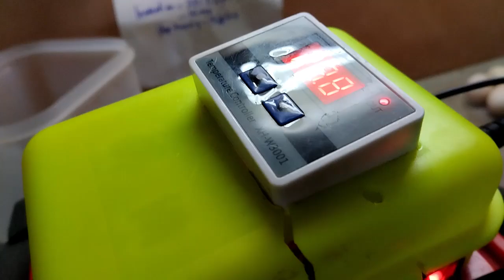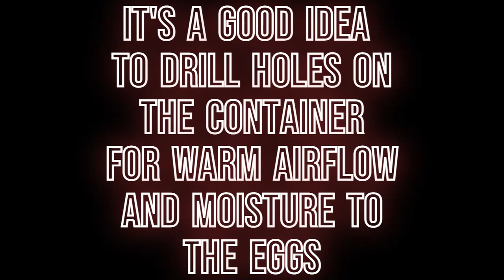Easiest Manual Egg Turning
Over the years I have been thinking of a simple and easiest way to turn eggs in an incubator.
This idea might just be the one. Try it and make comments on how well it works